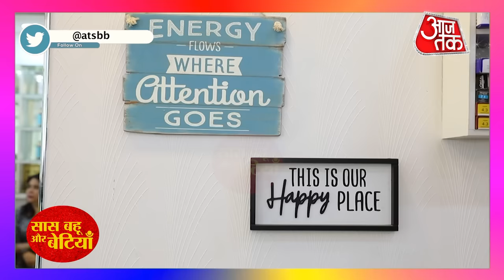Special Day Out With Lag Ja Gale Fame Tanisha Mehta Aka Ishani With Saas Bahu Aur Betiyaan